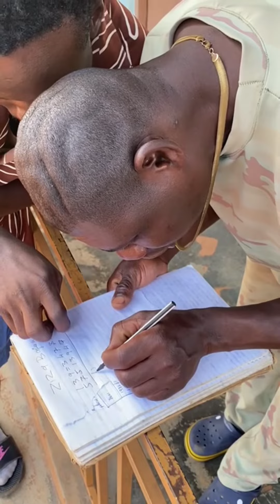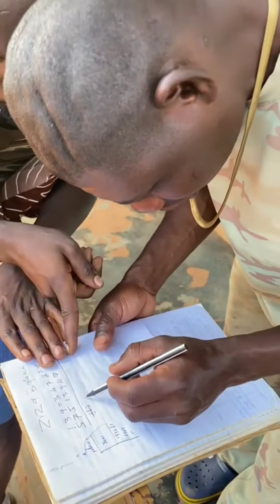Tukizudde general 🇺🇬alabika yakulira Saudi ✏️✏️✏️( General's agreement 4 ) bwatex latest comedy